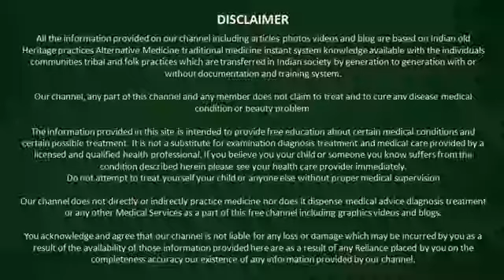पेट की चरबी वाला मोटापा कैसे कम करे How to reduce Tummy Fat Lose Weight Fast